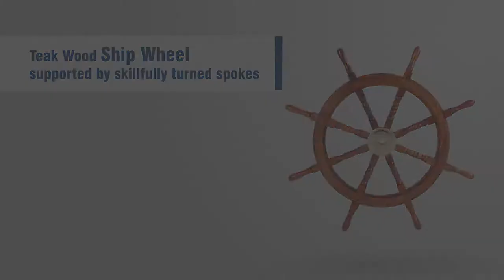36" Teak Wood Ship Wheel with Brass Inset and Eight Spokes by Benzara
36" Teak Wood Ship Wheel with Brass Inset and Eight Spokes by Benzara

Description:

Exhibit a coastal touch with this exceptionally designed 36-inch ship wheel with aesthetically visible wood grain. Constructed from great quality teak wood in brown lacquer finish, this ship wheel provides a durable usage while the brass inset in the center enables it to be used as a steering wheel on the boats. The eight skillfully turned spokes are attached to the brass hub which makes the mechanism easy when accessing it as a wheel. This piece makes a great wall accent and adds a striking focal point to your decor.

Features:

- One 36 inch ship wheel with Eight spokes only
- The brass inset enables it to be used as a steering wheel on boats, supported by skillfully turned spokes.
- Highly durable teak wood construction is accented with a brown lacquered finish.
- Overall Dimension: 36 inches in Length x 2 inches in Width x 36 inches in Height
- Traditional in design, it showcases great artistry and provides efficient usage.

Benzara offers Online Home accents, Home decor accessories, modern furniture, and wall decor to increase the beauty of the home in a modern way.